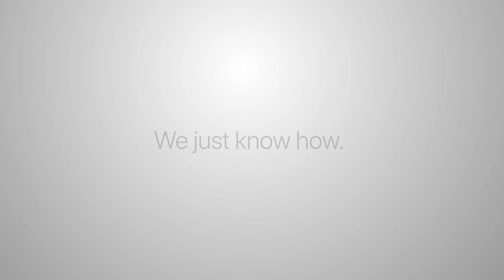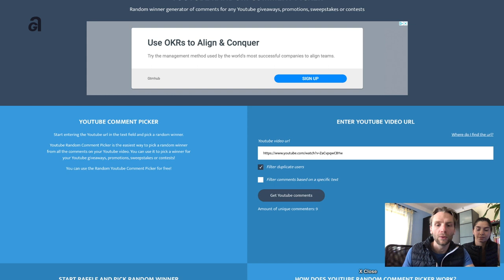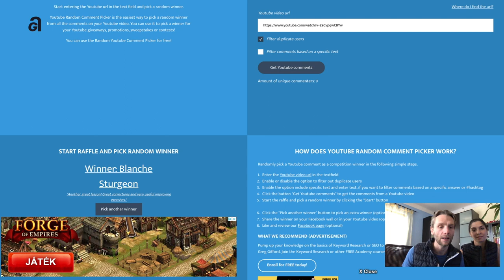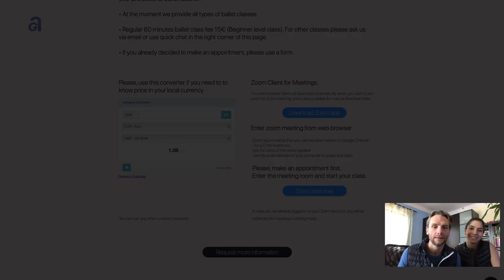Short Ballet class: Rond de jambe en l'air +GiveAway Finale!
We are very grateful to you for your support and we really hope that our lessons will bring you great pleasure! Please write in the comments if you liked them.
Share lessons with your friends, subscribe to the channel and give us  👍🏻👍🏼👍🏿 :) This will help us a lot in promoting of our channel and attract new teachers and dancers to demonstrate the lessons of classical and modern dance!